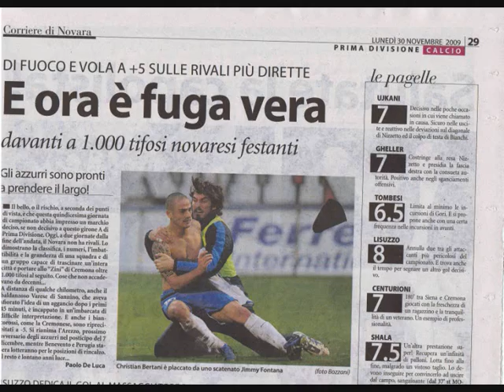cremonese-novara 0-2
manifesta superiorità anche a Cremona. Avanti Novara.